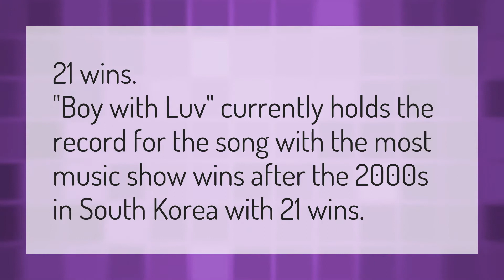How many wins does BOY WITH LUV have?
Bts On Mv • How many wins does BOY WITH LUV have?